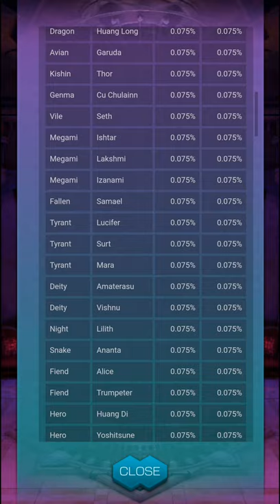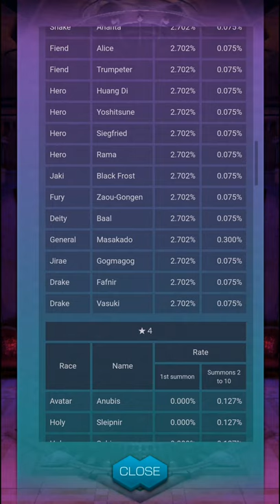Dx2 Shin Megami Tensei Liberation: Last Minute Summons for Bald Masakado!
Last Minute summons for Masakado. Just a day left on the clock! This guy drained my Gems last few times he came and I almost gave up on the game not getting him, like so many others...